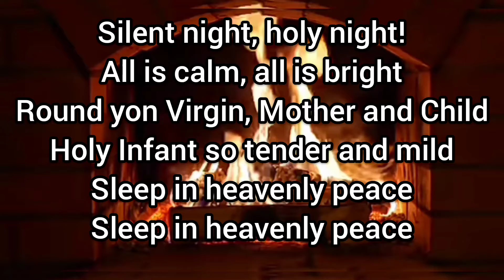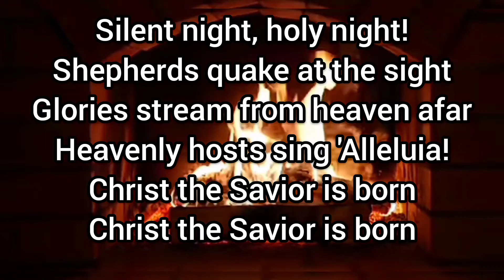🎄Silent Night With Lyrics | Christmas Music🎄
🎄Silent Night With Lyrics | Christmas Music🎄 Christmas 2020

Let's spread some Christmas cheer.

🎄Hey Friends!!🎄

2020 as definitely been one for the books so As we celebrate Christmas2020 I want to get you in the spirit of the season as we remember the season. Silentnight is my favorite Christmas carol and I really enjoyed singing it to my toddler when he was still in my tummy and once he was born and I am happy I get to continue that tradition with my other baby boy.

Feel free to save this video to your own personal playlist to make it easy to find & come back to listen again!

Love you guys!! XOXO ♡Petagaye (Thecleaningmommy)

🎄 MENOLY Merry Christmas Pillow Cover 18 x 18 Inch Christmas Pillow Cover Red Truck Christmas Tree Cotton Linen Throw Pillow Cover for Farmhouse Home Decor Winter Holiday

🎄 JUEYINGBAILI Throw Pillow Covers Velvet Decorative 2 Packs Ultra-Soft Navy Blue Pillowcase 18 x 18 Inch for Couch,Chair,Sofa,Bedroom,Car,Square Solid Color

🎄 CDWERD Christmas Pillow Covers 18x18Inches Christmas Decorations Black and Blue Buffalo Check Plaid Throw Pillowcase Winter Holiday Cotton Linen Cushion Case for Home Decor Set of 4

This video is not intended for kids, but is family-friendly.